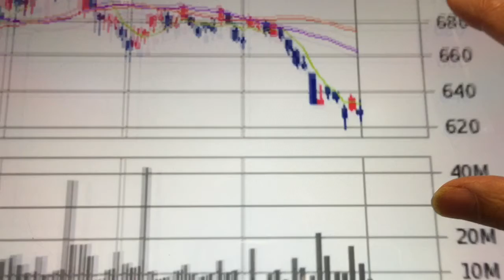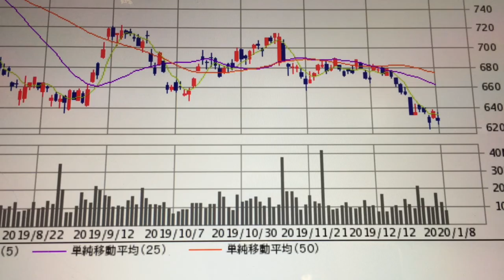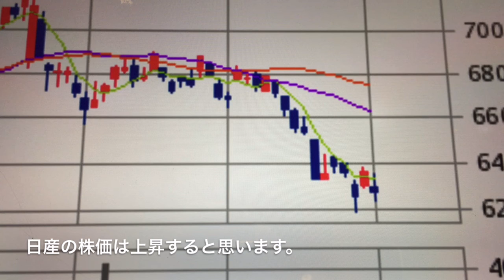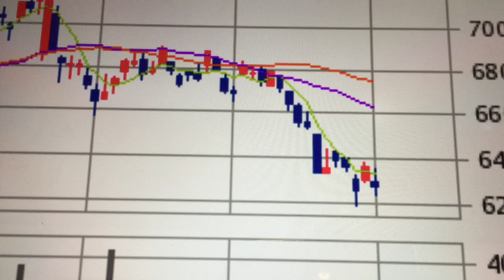🎵 ゴーン逃亡と日産下落🎵 中高年の味方 爺爺雄三 の今日のテーマ(^-^)/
🎵 ゴーン逃亡と日産下落🎵
中高年の味方 爺爺雄三 の今日のテーマ(^-^)/

2020年1月8日(水曜日)
2020年の大発会(だいはっかい)は、日経平均は451円の大暴落でした。
日産自動車は、下がると思っていましたが。
私の予想より下落幅は少なく10.6円の下落でした。
ゴーン被告の逃亡は、其処まで影響は無かったと思います。

投稿は、いつもの中高年の味方 爺爺雄三でした。

★爺爺雄三からのお願い★
WowAppに参加し、無料アプリでつながってください。
私とチャットをして楽しみましょう🎶